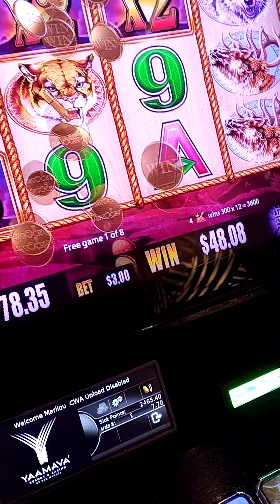$3 Dollars Bet Buffalo Game in yaamava casino tonight